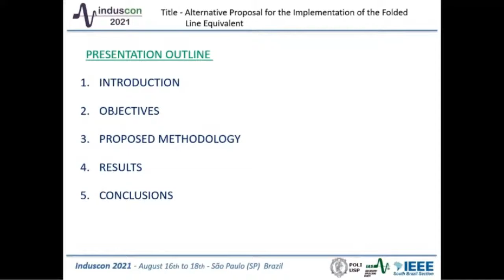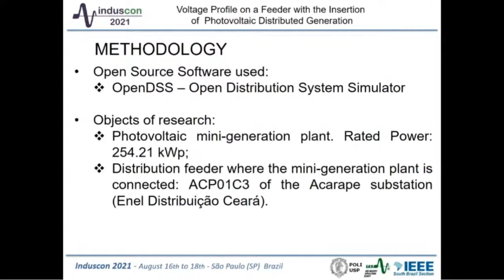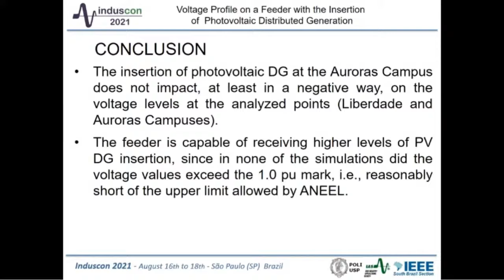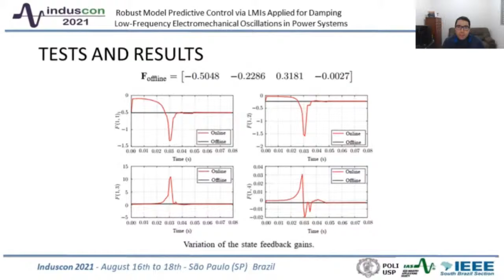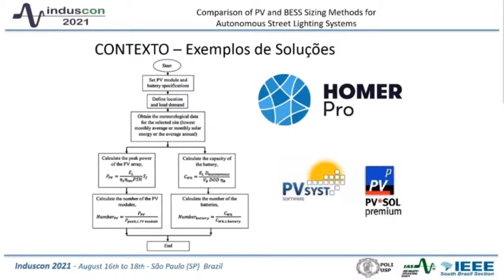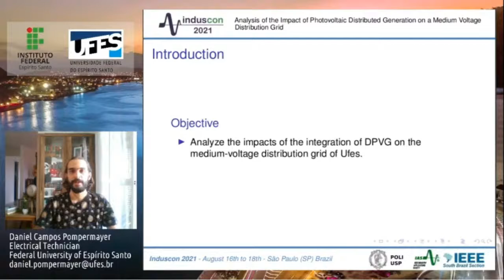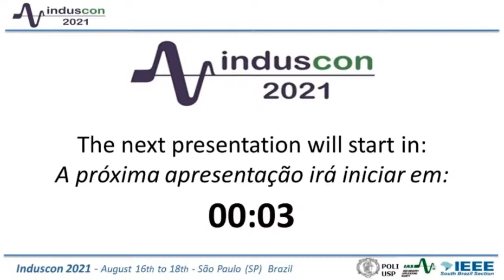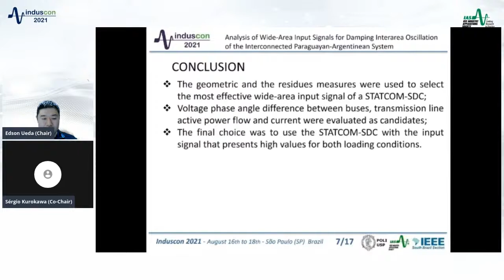We5Track A - Power Energy XI (INDUSCON 2021)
This is a regular session of  14th IEEE International Conference on Industry Applications (INDUSCON 2021)
Wednesday August 18, 2021 at 14:15-15:45
Theme: Power Energy XI (EN)

Chair: Ueda, Edson Kenji	EPUSP
Co-Chair: Kurokawa, Sergio	Sao Paulo State University

Presenters:

Paper We5Track A.1
An Alternative Proposal for the Implementation of the Folded Line Equivalent
León Colqui, Jaimis Sajid (São Paulo State University)

Paper We5Track A.2
Voltage Profile on a Feeder with the Insertion of Photovoltaic Distributed Generation
Nascimento, Jairo Lima (Universidade Da Integração Internacional Da Lusofonia Afro-Brasi)

Paper We5Track A.3
Robust Model Predictive Control Via LMIs Applied for Damping Low-Frequency Electromechanical Oscillations in Power Systems
Carvalho, Luis (University of the Semi-Arid Region)

Paper We5Track A.4
Comparison of PV and BESS Sizing Methods for Autonomous Street Lighting Systems
Dias Alves, Tadeu (Universidade de São Paulo)

Paper We5Track A.5
Analysis of the Impact of Photovoltaic Distributed Generation on a Medium Voltage Distribution Grid
Campos Pompermayer, Daniel (Federal University of Espírito Santo)

Paper We5Track A.6
Analysis of Wide-Area Input Signals for Damping Interarea Oscillation of the Interconnected Paraguayan-Argentinean System
Galassi, Paulo Henrique (Itaipu Binacional)